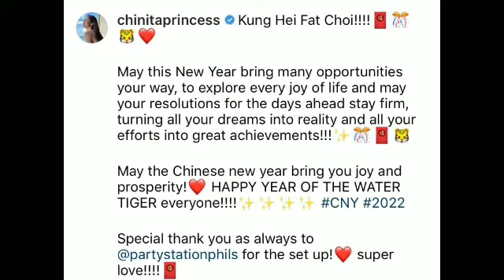KIM CHIU AT XIAN LIM TODO LAMBINGAN NGAYONG CHINESE NEW YEAR